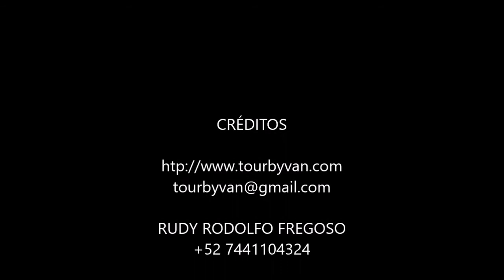21-10-2021 - SUNSET AT LOS FLAMINGOS & HIGH CLIFF DIVERS DINNER by JESUS tourbyvan.com